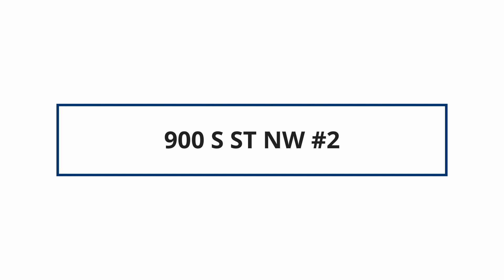900 S ST NW #2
Virtual Tour of 900 S ST NW #2 by Nomadic Real Estate